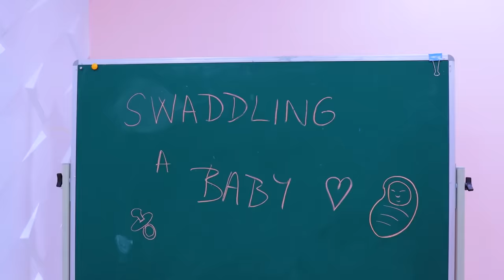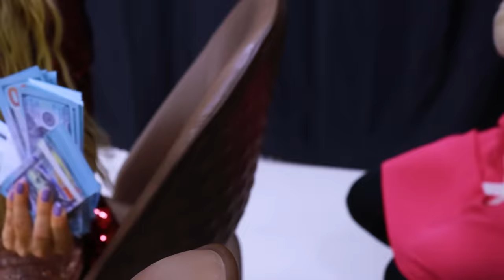RICH VS BROKE PREGNANT SITUATIONS | RICH VS POOR COUPLE FUNNY SITUATIONS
0:00-1:03 Gold Baby Clothes
1:04-2:02 DIY Lollipops
2:03-2:57 Picking Up The Wrong Wife
2:58-3:53 Finding Dumpster Clothes
3:54-5:20 DIY Baby Dolls Class
5:21-6:23 Durian In The Movie Theater!
6:24-7:41 My Pregnant Wife Is Stuck!